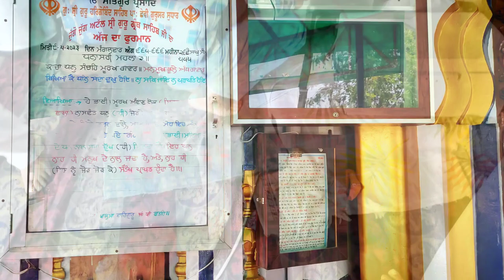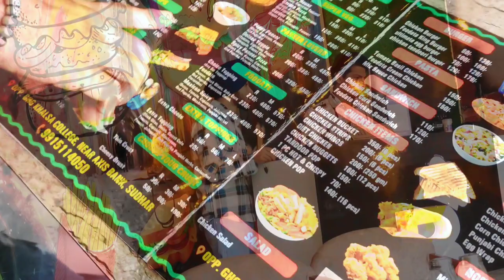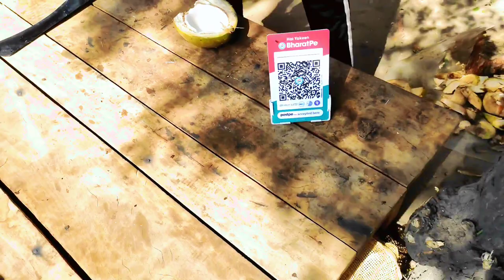My 21st birthday celebration 🎉 | Inder Singh | Birthday vlog 😉 ❤️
Hello faimily !